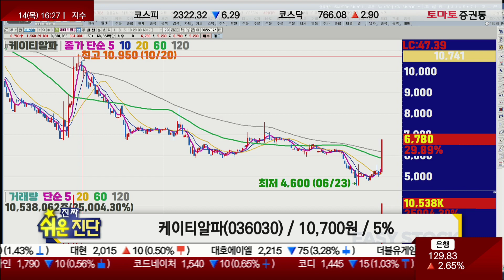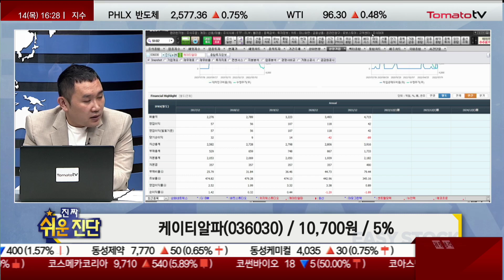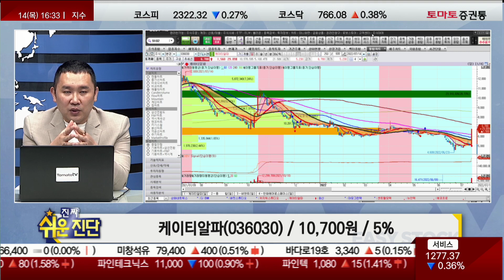거꾸로 해도 우영우! / 케이티알파